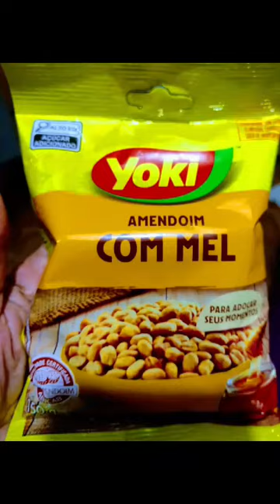A Alegria é a Superação com a Multiplicação de Viver com os Vídeos Games em nome de Jesus 💙 Upi🌀💶💶💷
Vídeo de Cleber Upi